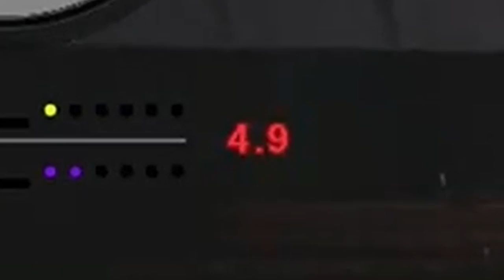Cold War Meelee Part 2 (Kinda lol)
Me, Titan and Crimson play Knife Fight 3v3 in COD Cold War!!!
Sorrry it's not finished yet, I just wanted to get this out!